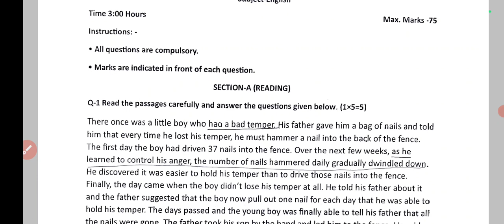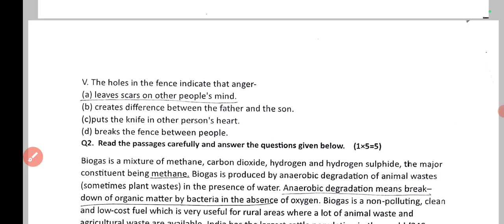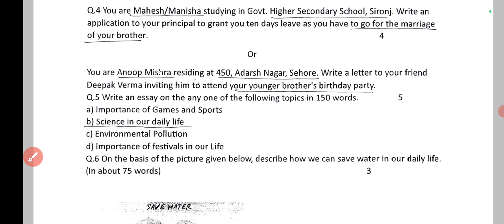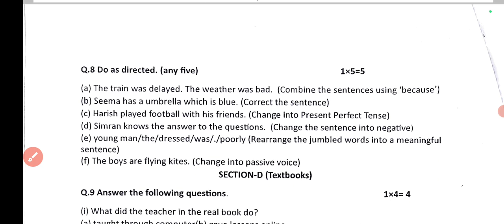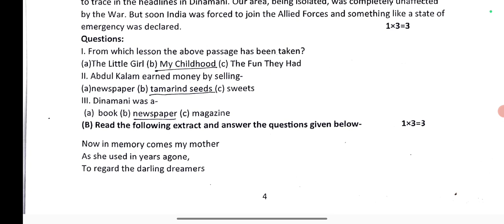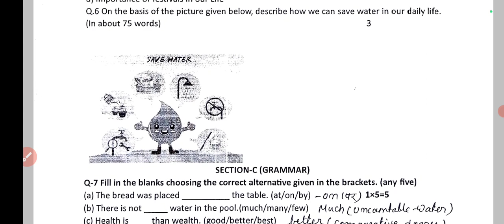class 9th english ardhvaarshik paper 2023 / class 9th english half yearly question paper 2023-24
नवी अर्धवार्षिक परीक्षा अंग्रेजी पेपर 2023
9th half yearly exam 2023 इंग्लिश

Haridwar se Pariksha ninth English question paper answer

Class 9th half yearly exam question paper